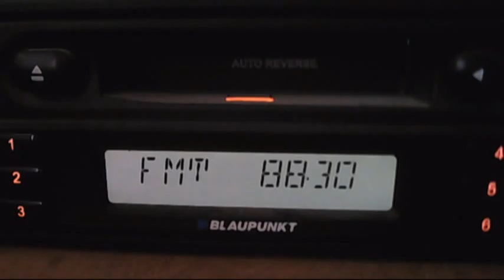fm dx arabic sporadic-e in out off traiectory 15:24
Izaat al shark